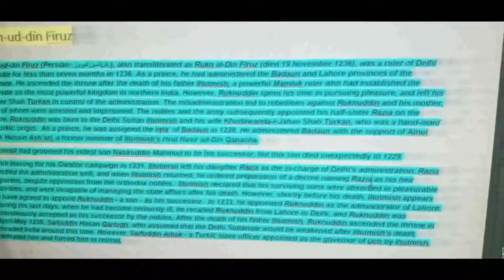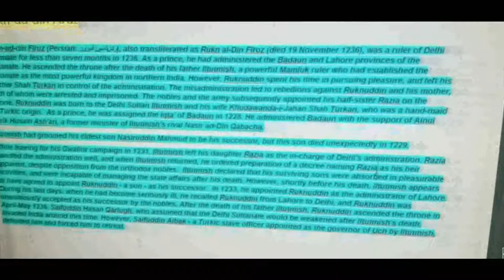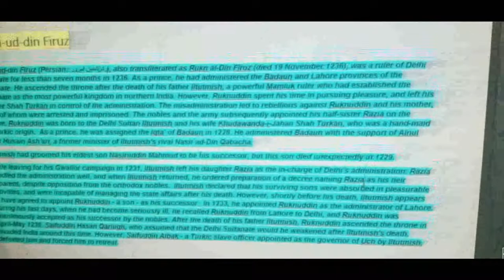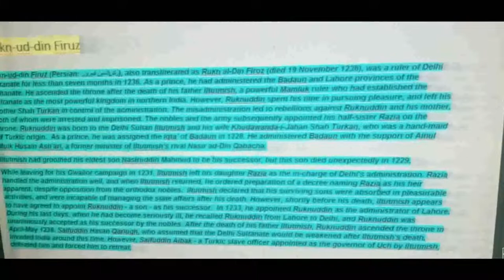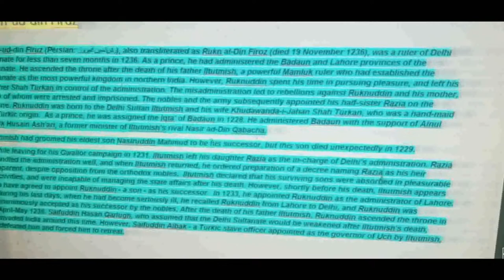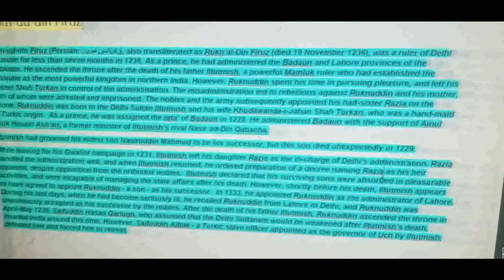Biography of Rukn ud din Firuz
Hello friends In this video I am telling you about Rukn-ud-din Firuz, also transliterated as Rukn al-Din Firoz, was a ruler of Delhi sultanate for less than seven months in 1236. As a prince, he had administered the Badaun and Lahore provinces of the Sultanate. hope like this video